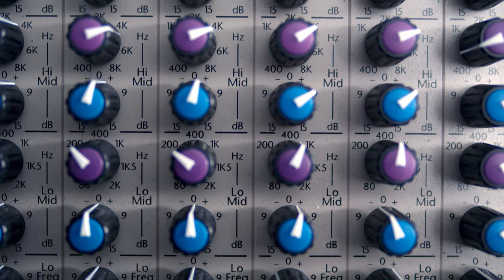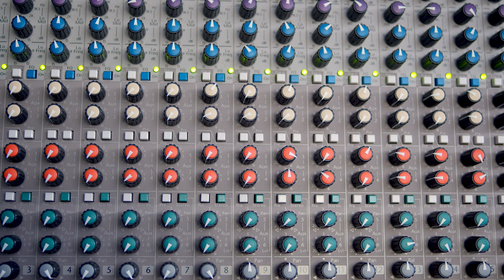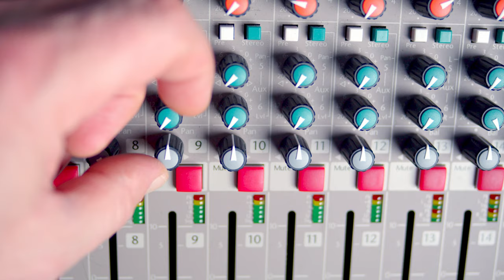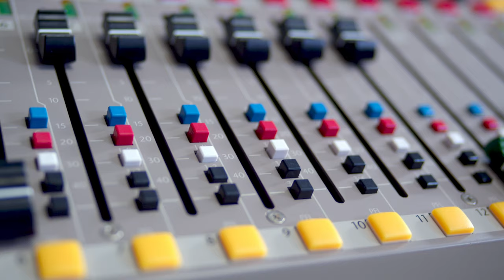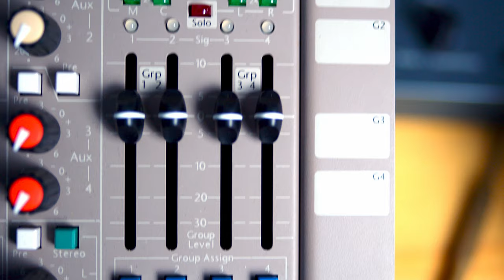MIXERS PART 1: OVERVIEW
The first video in a series of videos about mixing consoles and their relevance for electronic music producers.

Gear used in this video:
@tiptop-audio eurorack modular system